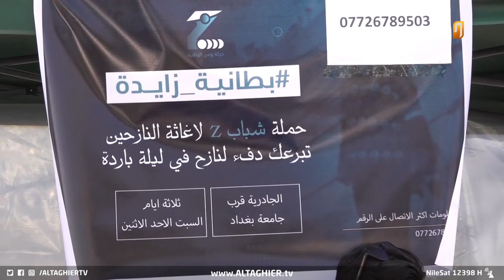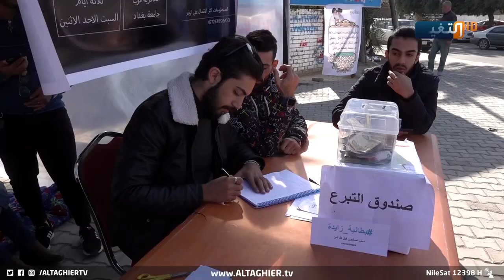حملة ستنهي معاناة نازحي العراق ! | تقرير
أطلق مجموعة شباب في بغداد هاشتاك بطانية زايدة من أجل دعم النازحين القاطنين في المخيمات بعد أن عجز السياسيون عن حسم ملفهم او تقديم يد العون لهم ليلاقي تفاعلاً واسعاً بين الاوساط الشعبية ..

موقع قناة التغيير الفضائية الالكتروني